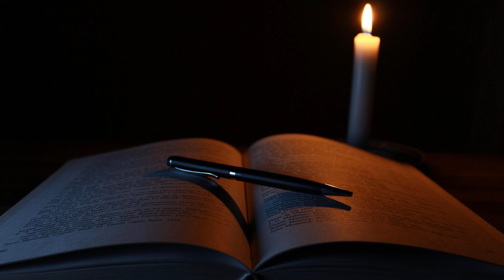Parochial and Plain Sermons, Volume 1 by John Henry Newman Part 1/2 | Full Audio Book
Parochial and Plain Sermons, Volume 1 by John Henry Newman (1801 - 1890)

Read by: Russ Hobbs in English

Chapters:
00:00:00 - 00 - Preface
00:06:10 - 01 - Sermon 1: Holiness Necessary for Future Blessedness
00:35:51 - 02 - Sermon 2: The Immortality of the Soul
01:01:24 - 03 - Sermon 3: Knowledge of God's Will without Obedience
01:30:35 - 04 - Sermon 4: Secret Faults
02:03:27 - 05 - Sermon 5: Self-Denial the Test of Religious Earnestness
02:35:25 - 06 - Sermon 6: The Spiritual Mind
02:58:48 - 07 - Sermon 7: Sins of Ignorance and Weakness
03:27:39 - 08 - Sermon 8: God's Commandments not Grievous
03:58:52 - 09 - Sermon 9: The Religious Use of Excited Feelings
04:22:45 - 10 - Sermon 10: Profession without Practice
04:53:20 - 11 - Sermon 11: Profession without Hypocrisy
05:20:30 - 12 - Sermon 12: Profession without Ostentation
05:48:06 - 13 - Sermon 13: Promising without Doing
06:12:57 - 14 - Sermon 14: Religious Emotion
06:39:08 - 15 - Sermon 15: Religious Faith Rational